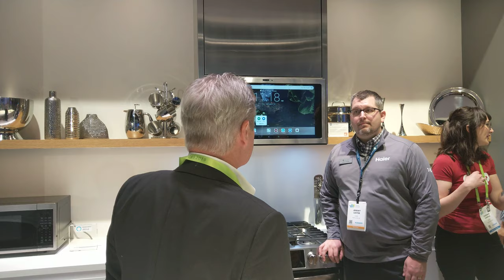GE's 27" Kitchen Hub & Scan-to-cook Microwave, CES 2019 [4K Video]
GE - Kitchen Hub - 27" Google - Assisted Touch Screen
GE - Smart-Countertop Microwave - Alexa - Assisted

Video taken at CES 2019 from GE's booth.

All content in this video is owned by GE Appliances, a Haier company.